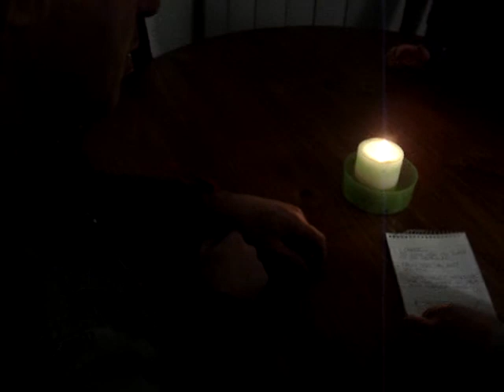Pracisting Witchcraft (Patient & Witch)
Sopez1 members are divided if Witchcraft is real, with the older member believing and practicing it, with the younger members believing its fake.